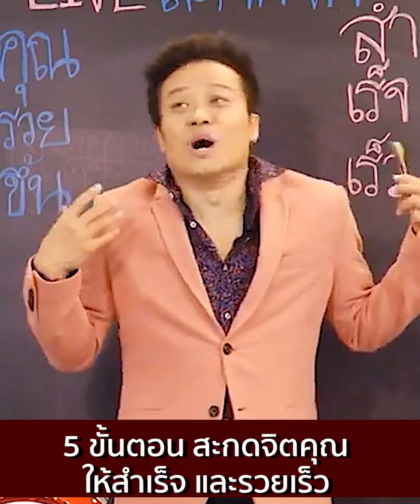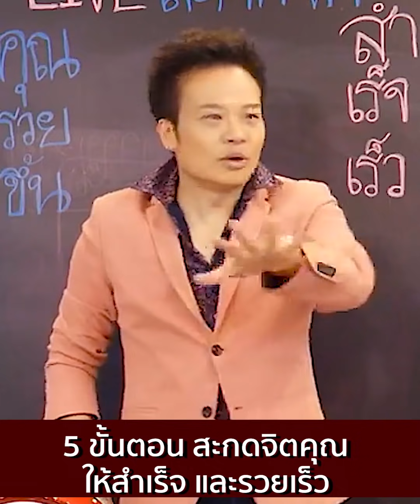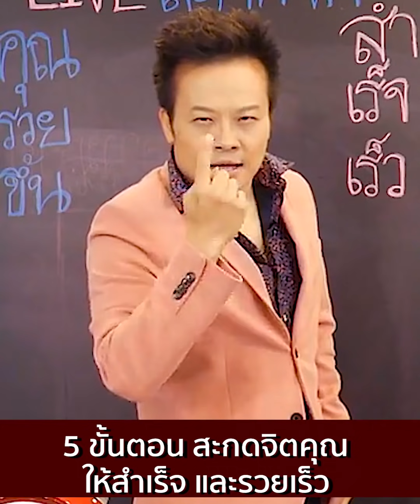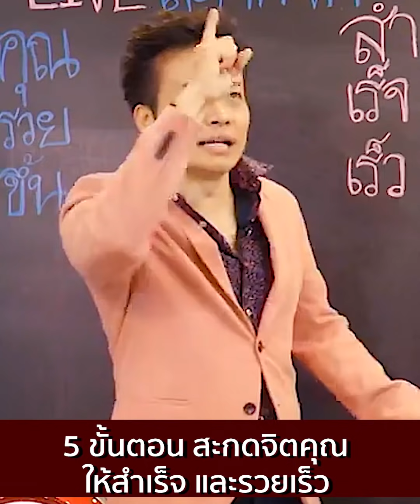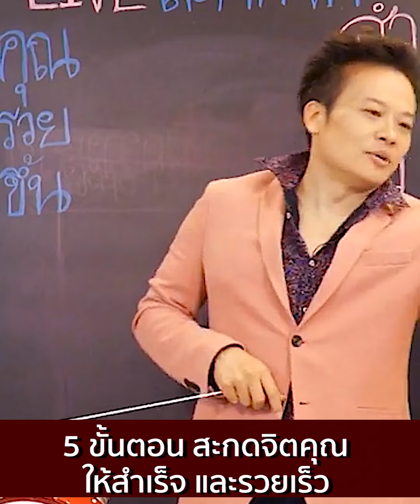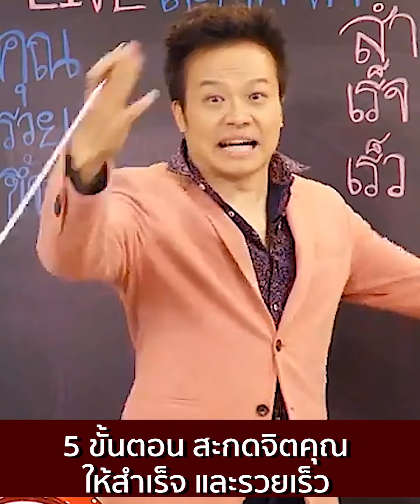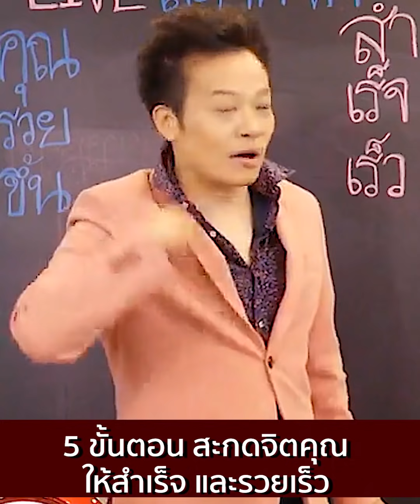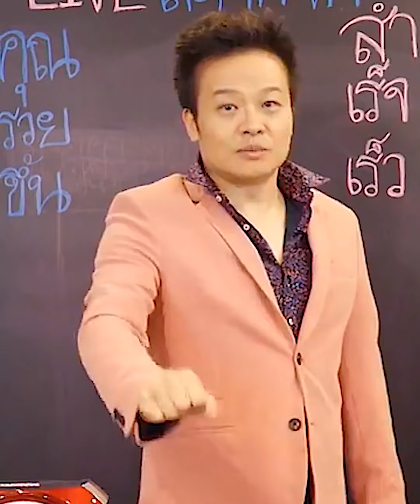5 ขั้นตอน สะกดจิตคุณให้สำเร็จ และรวยเร็ว (Ep.2) | Bundit Ungrangsee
คุณรู้ไหมว่าทำไมรุ้งถึงเปลี่ยนได้

ถ้าครูคนอื่นพูด รุ้งอาจจะไม่ถึงร้อยล้าน
และครูคนอื่นก็ไม่กล้าพูดคำนี้

ครูคนไหนกล้าพูดกับลูกศิษย์ เขากลัวเสียเครดิต!!

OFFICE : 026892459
TEL&LINE ID : 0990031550 คุณนู
TEL&LINE ID : 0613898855 คุณพิตต้า
TEL&LINE ID : 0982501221 คุณหญิง